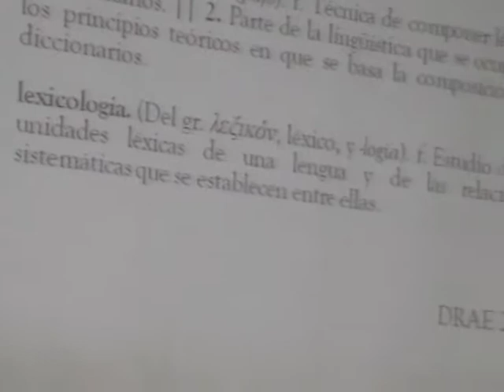Día del Idioma Castellano (Exposición) 9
Ponente: Juan Enrique Quiroz Vela